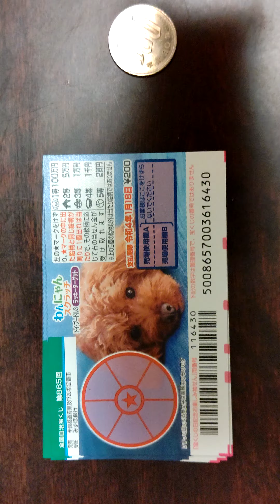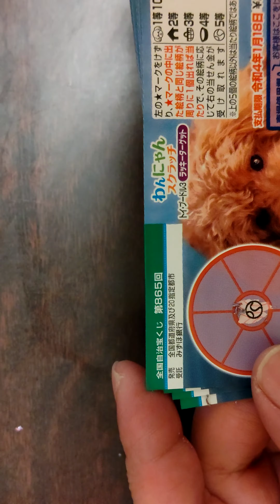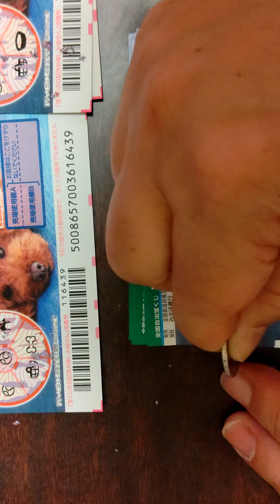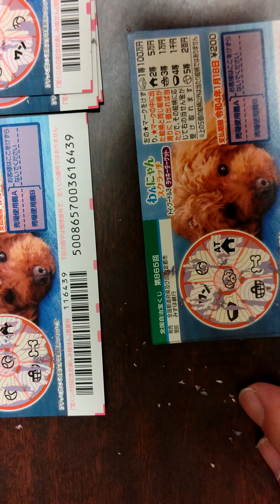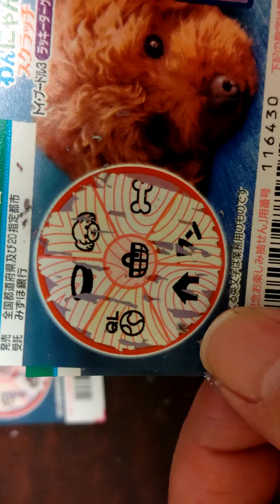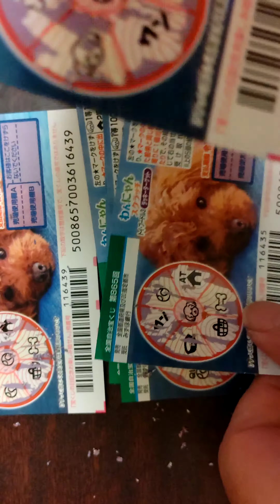スクラッチ10枚削ってみた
スクラッチ10枚だけ
買って削ってみた